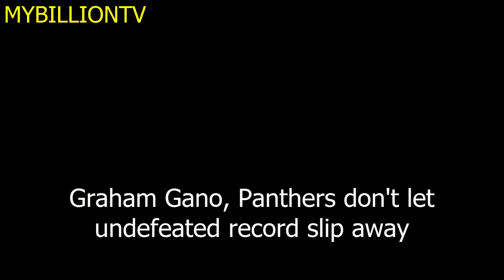Carolina Panthers | Graham Gano, Panthers don't let undefeated record slip away | MYBILLIONTV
Carolina Panthers beat Colts 29-26 in overtime thriller, move to 7-0 Charlotte Observer

Carolina Panthers' Cam Newton (1) celebrates Jonathan Stewart (28) touchdown agains